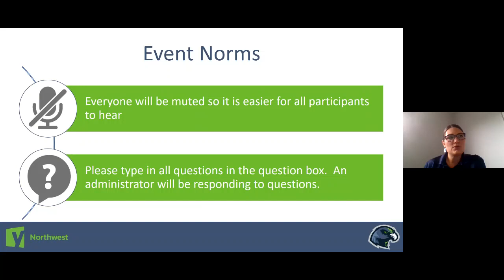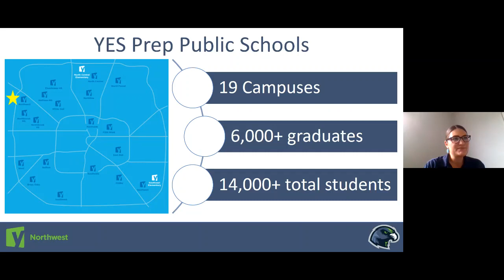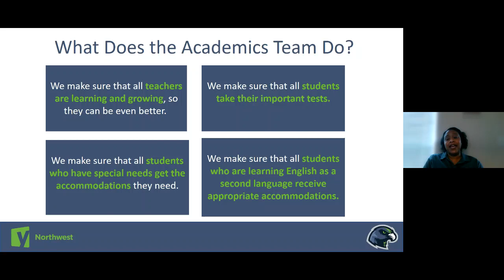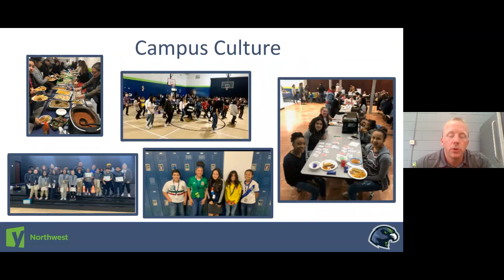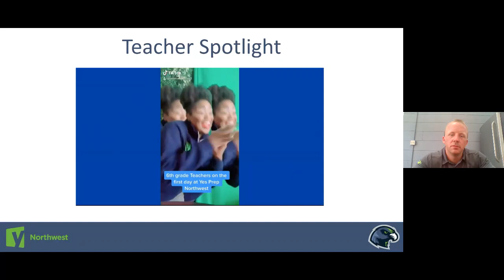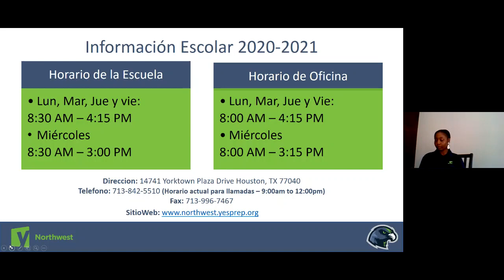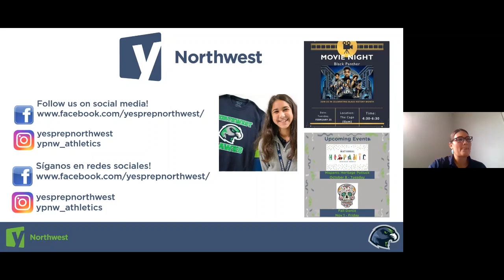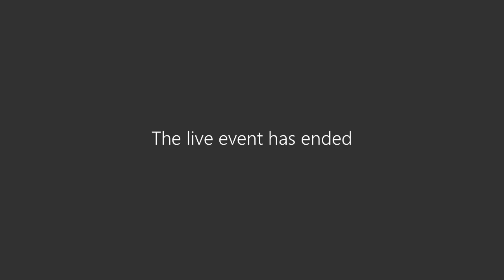YES Prep Northwest Welcome to YES Night May 2020